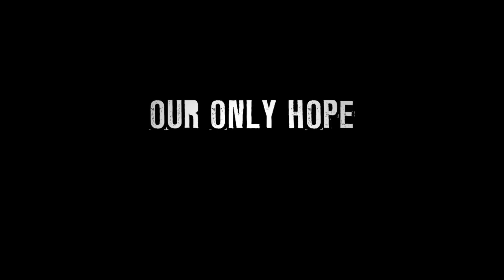Puppet Master X: Axis Rising (2012) - Trailer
A whole new chapter in the Puppet Master series. When Nazi spies attempt to steal Toulon's secret for reanimating puppets in order to create an unstoppable army including new puppets (Bomb Shell, Kamikaze, Weremacht and Blitzkrieg), it's up to Danny, Beth and Sarge to take them out, with the help of Blade, Pinhead and Leech Woman.